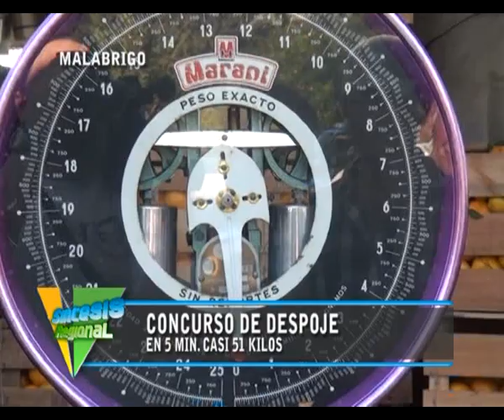Los más rápidos